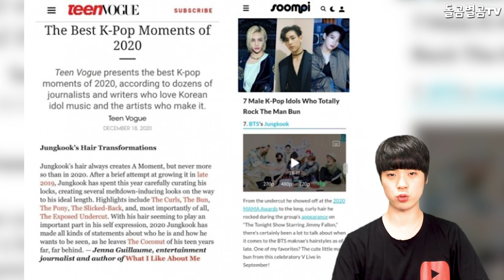【ENG】실화? BTS 정국, 대반전 요리실력에 현재 난리인 이유 BTS Jungkook 돌곰별곰TV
정대규

감사합니다.

네이버 파파고 다국어 번역 :

True story? BTS Jungkook, reason why he is so good at cooking.

実話ですか？BTSジョングク、 大どんでん返しの料理の実力が 今、大騒ぎな理由。

真的嗎？BTS柾国，大反轉料理實力，現在亂成一團的理由

감사합니다^____^

감사합니다.